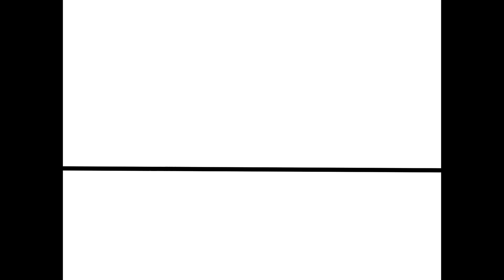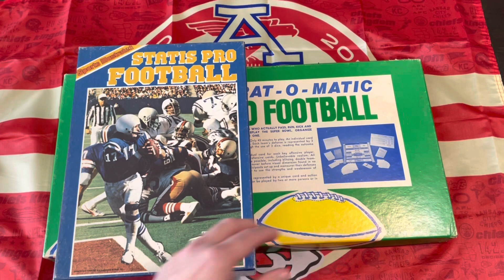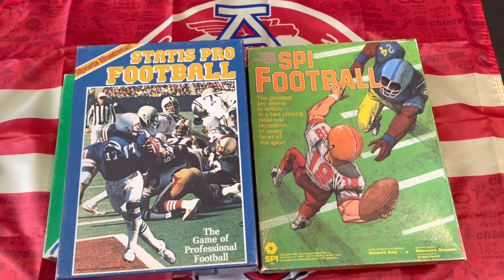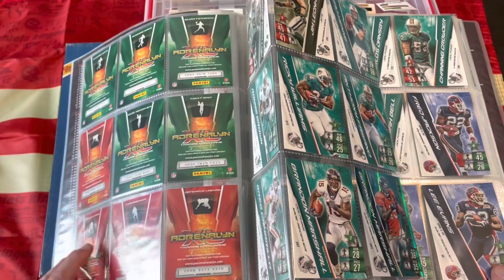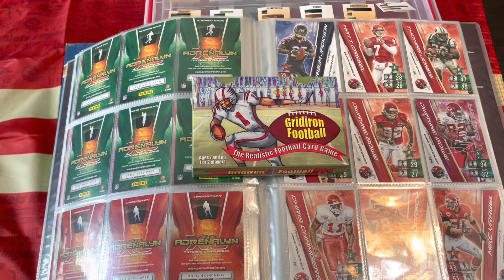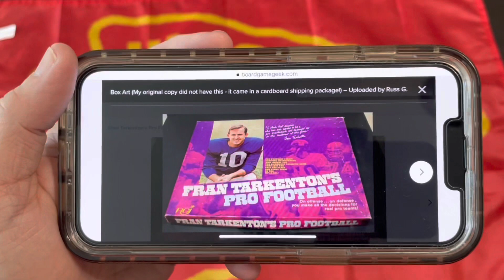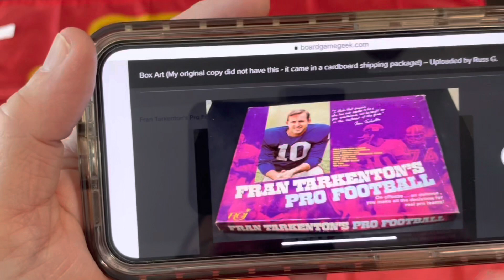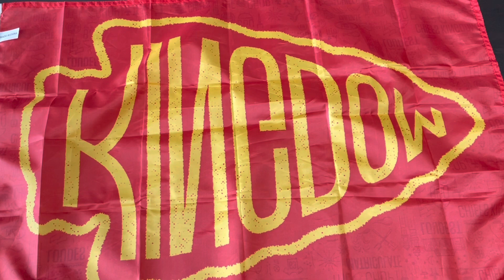Sanctuary Sunday - Special Super Bowl LVII Edition - Football Games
It is Super Special Sanctuary Sunday for Super Bowl LVII where the Kansas City Chiefs face the Philadelphia Eagles.  Join me for walk down memory lane via football board games.